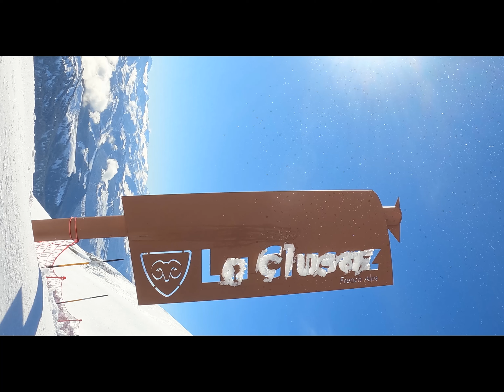La Clusaz 2022 photo genial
on peut voir dans ma video ,de magnifique photo de La Clusaz et du ski et du snow